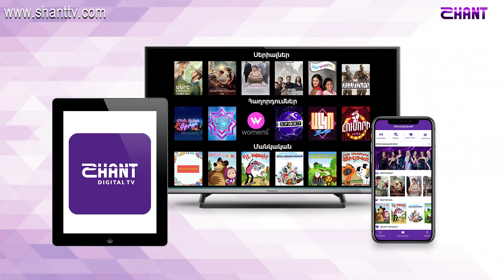Երեկոն Շանթում / Erekon Shantum / Episode 15 / anons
Երեկոն Շանթում / Erekon Shantum
Ներբեռնել Shant Digital TVհավելվածը՝